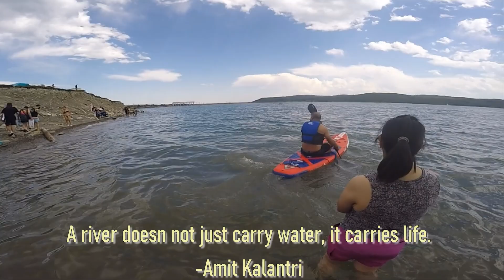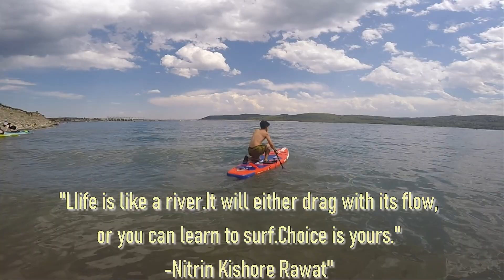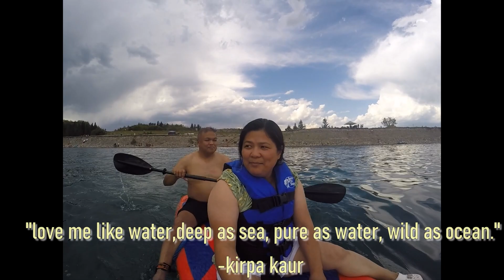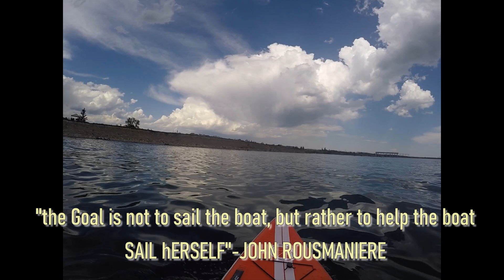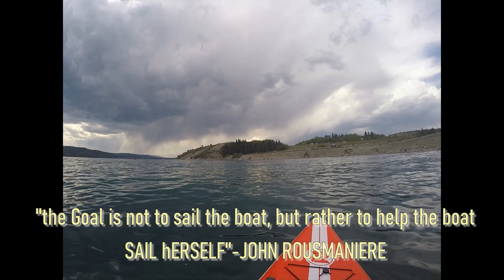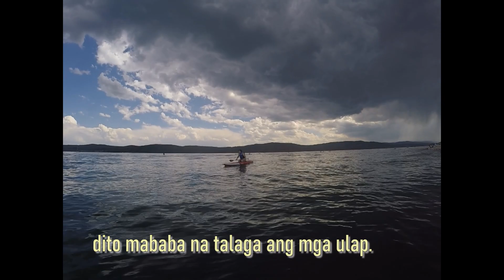ep 17-Family Bonding dine sa CANADA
Ghost Lake, Alberta Canada

Isa sa aming  paboritong getaway ay ang pagpunta sa Ghost Lake dito sa Alberta. Marami kang activities na magagawa tulad ng watersports, mag camp maghapon , magswimming at tumanaw sa ganda ng kapaligiran. Pero ang kinagigiliwan kong panorin ang mga yate at speed boat dahil sa ibat ibang kulay at modelo nito. At pagdaan ang canadian train na tumatagal ng mahigit dalawang minuto .
Isa ito sa marerecoomend kong puntahan nyo kung malapit kau sa Calgary  at Aidrie City. Malawak ang parking space dito at mayroon ding washroom. Pwede din kayong magtayo ng sarili nyong tent para maiwasan mabilad sa tirik ng araw at syempre walang fee. Malakas ang hangin dito dahil malapit sa rocky mountain kaya kung lamingin kayo magdala ng hoody .